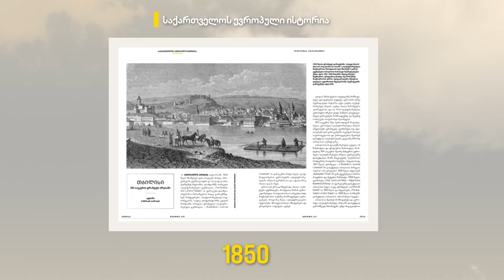იკითხე საინტერესო სტატიები National Geographic Magazine საქართველო-ს ივნისის ნომერში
🌍 ქრონიკული სტრესი გლობალურად მზარდი პრობლემაა. გაიგე, როგორ შეიძლება მისი ზიანის შემცირება.
🌋 ნახე, როგორ ეშვებიან მკვლევრები ვულკანის ამოფრქვევის შედეგად წარმოშობილ ლავურ გვირაბებში.
🤿 დაათვალიერე ფოტოგრაფის ნამუშევრები, რომელიც მეინის ყურეში 40 წელზე მეტია ყვინთავს და მის საგანგაშო ტრანსფორმაციას აღბეჭდავს.
⭐ რუბრიკაში „საქართველოს ევროპული ისტორია“ 1850 წელს ფრანგულ ილუსტრირებულ პრესაში გამოქვეყნებულ თბილისის გრავიურას გაეცნობი.
☑ გამოიწერე ჟურნალი Silk TV-ის მენიუდან ან შეიძინე სილქნეტის სივრცეებში საუკეთესო ფასად.
🟦 National Geographic საქართველო 2012 წლიდან სილქნეტის მხარდაჭერით გამოდის.